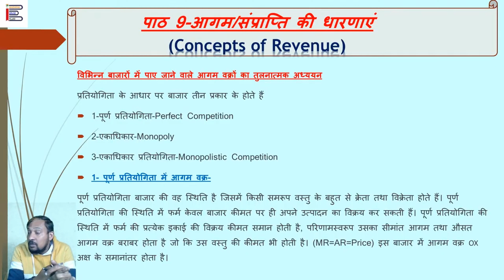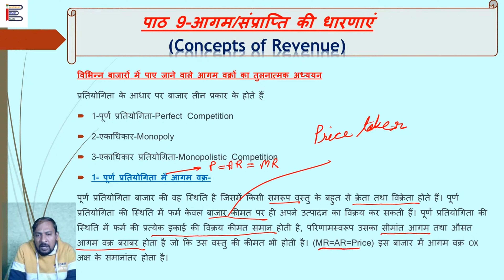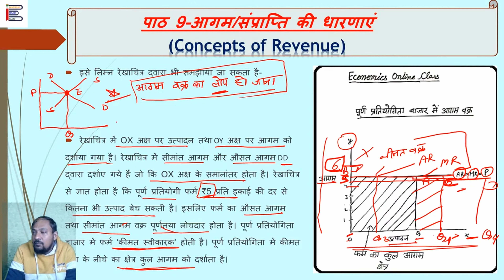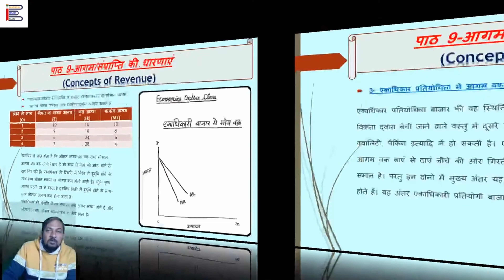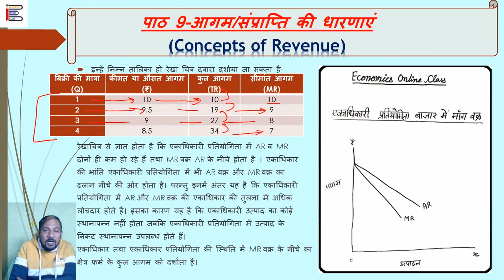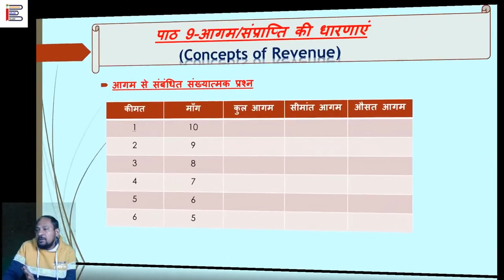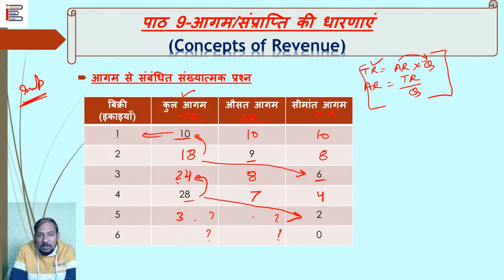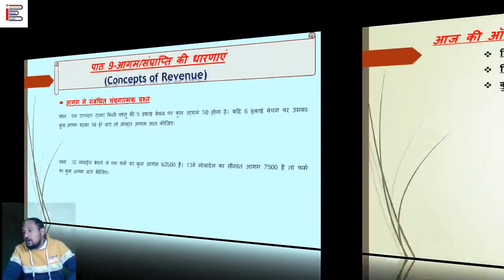BSEH micro economics quick revision notes chapter 9-Concepts of Revenue numerical in Hindi-(ii)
In today's Economics Online Class,
Topic Discussed : BSEH micro economics quick revision notes chapter 9-Concepts of Revenue numerical in Hindi-(ii)
आज का विषय : हरियाणा बोर्ड अर्थशास्त्र विडीओ - व्यष्टि अर्थशास्त्र अध्याय 9 आगम की धारणाएं संख्यात्मक प्रश्न Haryana Board (Part-II)

In this video all concept of  is discussed.

We are continuously uploading content on our website for Micro economics, Class 11th Economics, Class 12th economics, Economics notes in Hindi.

Feel free to write your comments/Doubts and questions in comments. We will happy to hear it.
haryana board economics quic revision notes in hindi,
micro economics chapter 9 notes in hindi
BSEH economics chapter 9 concepts of revenue,
aagam ki dharnaye
TR MR and AR me sambandh
Micro economics chapter 9 concepts of revenue in hindi
haryana board micro economics notes in hindi
आगम की धारणाएं के संख्यात्मक प्रश्न
numerical of concept of revenue,
how to solve numerical of revenue,